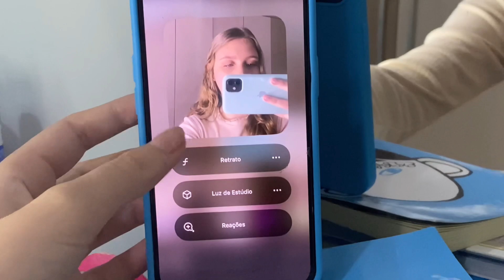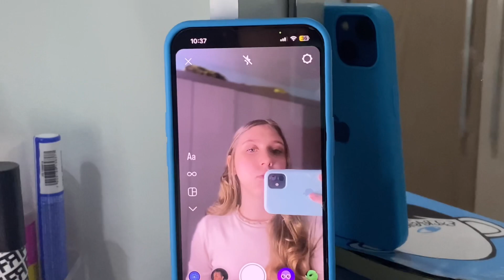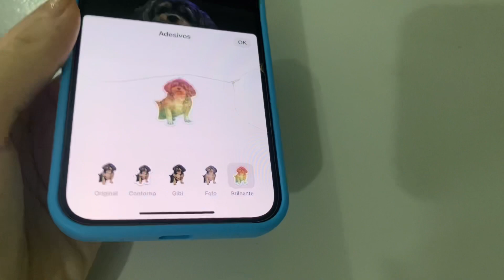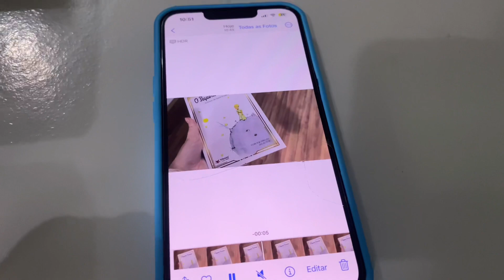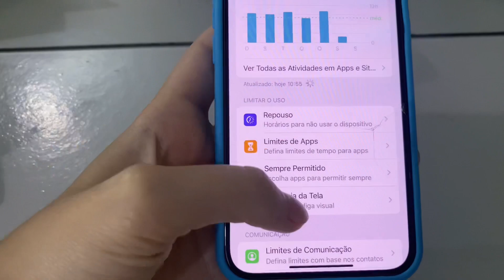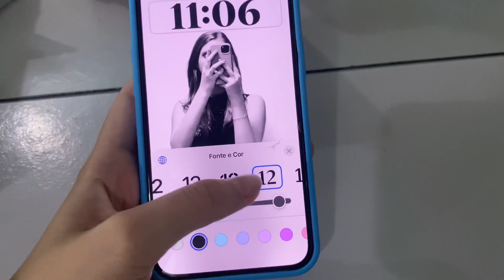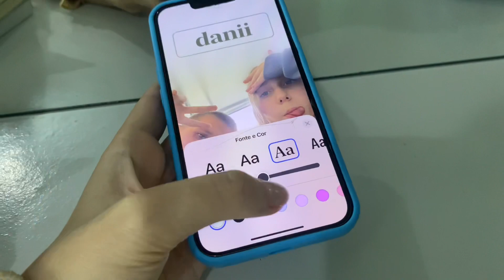NOVAS ATUALIZAÇÕES DO IOS 17 | IPhone 13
oii gentee!!! tudo bem com vcs??

Bom no vídeo de hoje eu mostrei várias atualizações diferentes e novas do IOS 17, mostrei tudo com o meu IPhone 13! Esse vídeo está incrível, assistam até o final🥰

não se esqueçam que posto vídeos quase todos os dias!!✨

Instagram pessoal: @amanda_hafemann

Instagram de conteúdo: @amandinhaa.studies

amo vcs😘💖